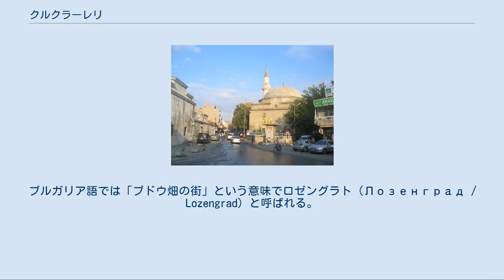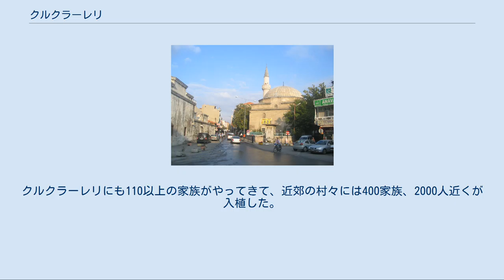クルクラーレリ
クルクラーレリ（トルコ語: Kırklareli）は、トルコのヨーロッパ側、東トラキアにある都市。
クルクラーレリ県に属する。
黒海に面する。
 街が建設されたとき、どのような地名であったのかは定かでない。
ビザンティン帝国時代はギリシャ語で「40の教会」と意味するサランタ・エクリシエス（Σαράντα Εκκλησιές）と呼ばれたが、14世紀になってトルコ語のクルク・キリセ（Kırk Kilise）に改称された。
トルコ共和国が誕生し、1924年12月20日にオスマン帝国のサンジャクという行政区分が都市に変わると現在のクルクラーレリに改称された。
ブルガリア語では「ブドウ畑の街」という意味でロゼングラト（Лозенград / Lozengrad）と呼ばれる。
現在のクルクラーレリという地名は1924年以前にも数年前から使われていた。
たとえば1912年から1913年のバルカン戦争に関する現代文学作品にもその名が見える。
 現在も続けられている遺跡の発掘事業では旧石器時代から新石器時代にかけての考古物が見つかっており、この地がヨーロッパ大陸で初めての体系的な「ムラ」であったとする説もある。
 紀元前513年から512年にかけ、遠征中のダレイオス1世により一帯がアケメネス朝に征服された。
 1363年にはムラト1世の遠征により、ビザンティン帝国からオスマン帝国に支配者が移った。
 1821年から1829年にかけて勃発したギリシャ独立戦争で被害を蒙った。
 1878年にはブルガリア人が6500人、トルコ人が2500人、ギリシャ人が2000人それぞれ住んでいた。
1906年から1907年のオスマン帝国国勢調査（「1830年から1914年にかけてのオスマンの人口統計、人口学・社会学上の特徴」ケマル・H・カルパト 著）によると、クルク・キリセの宗派別人口構成はイスラム教が2万2022人、ギリシャ正教会が1万4154人、ブルガリア正教会が1599人、ユダヤ教が789人であった。
 1912年から1913年にかけてのバルカン戦争ではブルガリア軍に占領され、第一次世界大戦後はギリシャに支配されたものの、1919年から1922年にかけてのトルコ独立戦争中、1922年11月10日にトルコが奪還した。
1923年にギリシャとトルコとの間で交わされた住民交換協定により、クルク・キリセのギリシャ系住民はギリシャに渡り、ギリシャで暮らしていたトルコ人が入植してきた。
そのトルコ人の大多数は、1912年の第一次バルカン戦争までテッサロニキに住んでいた。
同年のローザンヌ条約により、クルクラーレリ県の西の境をトラキアにおける国境とすることで正式に合意された。
 1923年、ギリシャ北部のメグレノ＝ルーマニア人地域で唯一のムスリム村落であるノティア村の村民3700人のほとんどがエディルネ地方に入植した。
クルクラーレリにも110以上の家族がやってきて、近郊の村々には400家族、2000人近くが入植した。
そのうち、500人がクルクラーレリにやってきて文化的にトルコ人に同化した。
現在では彼らのほとんどがトルコ語を主とするが、家庭内ではメグレノ＝ルーマニア語も話される。
 フズール・ベイ・モスクとキュリエはオスマン帝国時代の1383年に築かれた